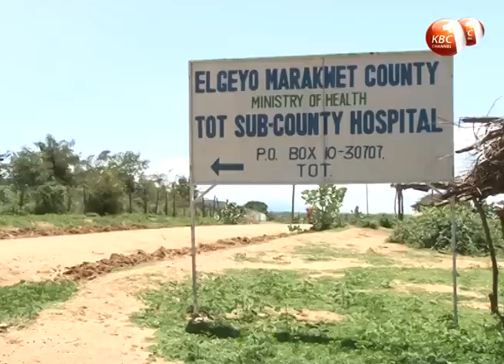Part I: Marakwet Peace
For a long time, Kerio Valley, the border between Marakwet East and Pokot in present day Tiati Constituency was the valley of death. The indiscriminate killings that often targeted women and children at Tot Center sent the chilling message of death. Years of pain and apprehension have now turned into peace and tranquil, one that the residents hope will last for a long time.